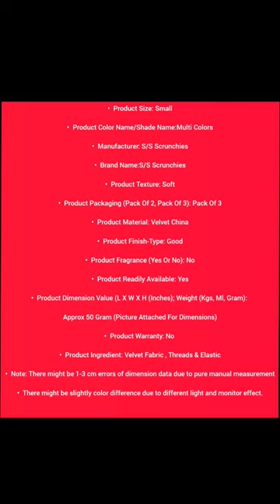Pack of 3🤞only in 250😍scrunchies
•  Product Size: Small
•  Product Color Name/Shade Name:Multi Colors
•  Manufacturer: S/S Scrunchies
•  Brand Name:S/S Scrunchies
•  Product Texture: Soft
•  Product Packaging (Pack Of 2, Pack Of 3): Pack Of 3
•  Product Material: Velvet China
•  Product Finish-Type: Good
•  Product Fragrance (Yes Or No): No
•  Product Readily Available: Yes
•  Product Dimension Value (L X W X H (Inches); Weight (Kgs, Ml, Gram): Approx 50 Gram (Picture Attached For Dimensions)
•  Product Warranty: No
•  Product Ingredient: Velvet Fabric , Threads & Elastic
•  Note: There might be 1-3 cm errors of dimension data due to pure manual measurement
•  There might be slightly color difference due to different light and monitor effect.